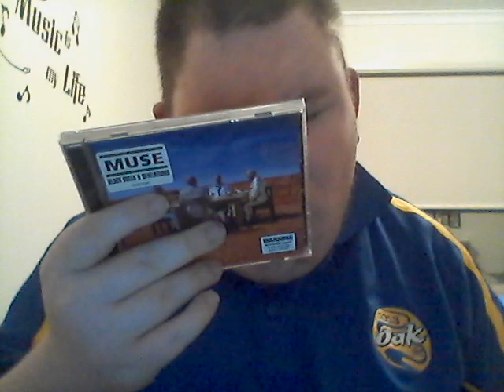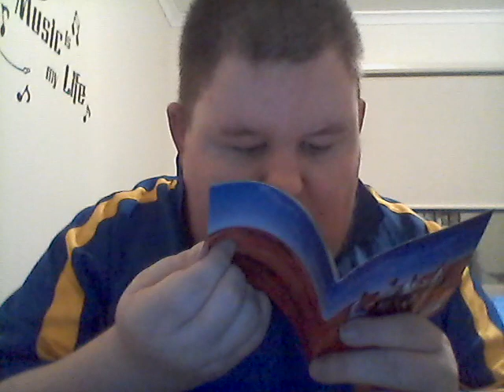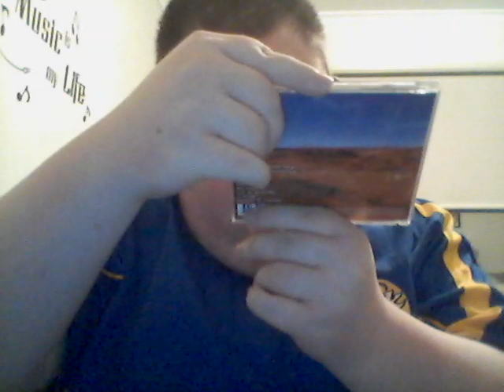Muse Black Holes And Revelations CD Unboxing